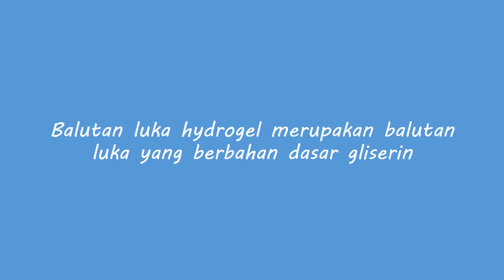Jual : Berbagai macam Balutan Luka Hydrogel | Chat : 081584077677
Cutimed gel memiliki efek melembabkan sehingga membantu autolytic debridement jaringan nekrotik atau sloughy pada penyembuhan luka sekunder seperti: ulkus vena tungkai, ganggren diabetic, luka tekan, dll

Mau tau apa aja macam-macam balutan luka?

Balutan Luka Hydrogel

(Music : Live Forever by Efreezee)